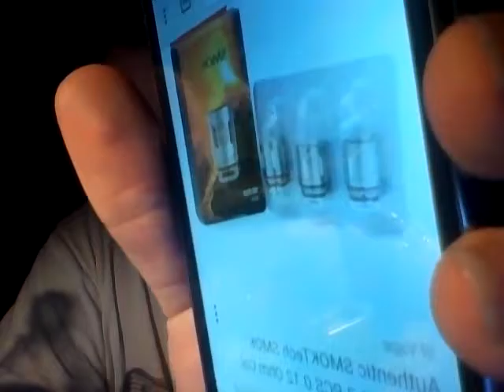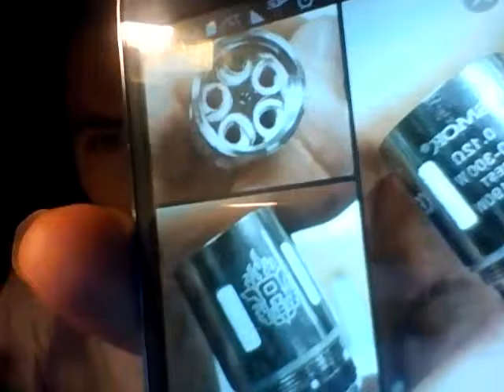vaping with wardity 45